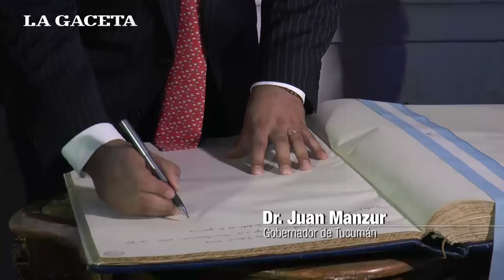Presentaron "Juntarnos" la canción y el logo oficial del Bicentenario